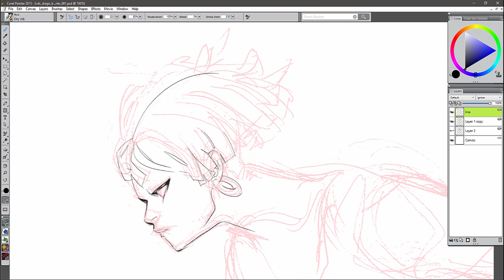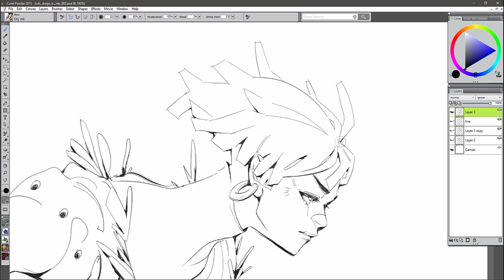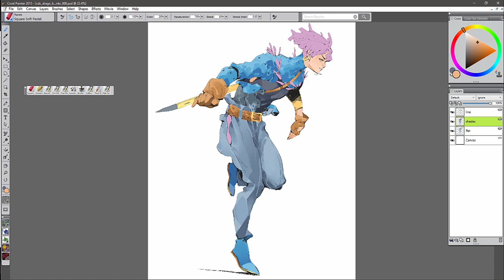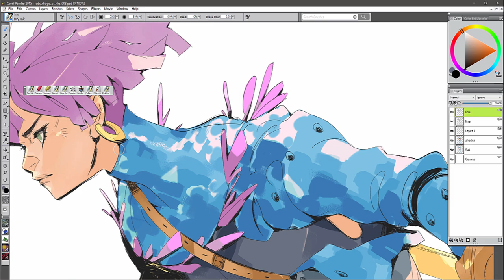Character Design Process | Future Trunks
Concept done for the Character Design Challenge, theme = Dragon Ball. Future Trunks soft landing. Ready to rewrite the story in his new outfit. Music Kageyama Hironobu 'Bokutachi wa tenshi datta'